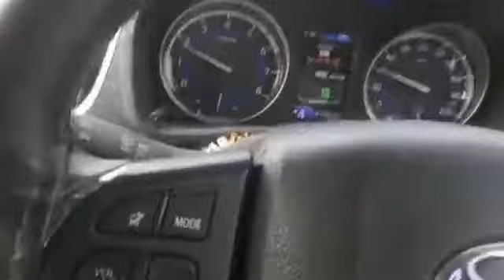CHHATTISGARH TOUR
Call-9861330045